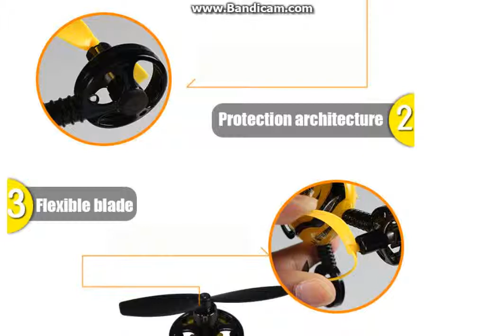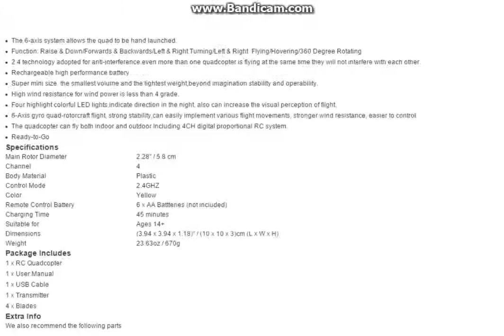JXD 388 2 4GHz 4 Channel 6 Axis Remote Control RC Quadcopter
The 6-axis system allows the quad to be hand launched.
Function: Raise & Down/Forwards & Backwards/Left & Right Turning/Left & Right  Flying/Hovering/360 Degree Rotating
2.4 technology adopted for anti-interference.even more than one quadcopter is flying at the same time they will not interfere with each other.
Rechargeable high performance battery.
Super mini size, the smallest volume and the lightest weight,beyond imagination stability and operability.
High wind resistance for wind power is less than 4 grade.
Four highlight colorful LED lights,indicate direction in the night, also can increase the visual perception of flight.
6-Axis gyro quad-rotorcraft flight, strong stability,can easily implement various flight movements, stronger wind resistance, easier to control.
The quadcopter can fly both indoor and outdoor.Including 4CH digital proportional RC system.
Ready-to-Go
Specifications
Main Rotor Diameter 2.28" / 5.8 cm
Channel 4
Body Material Plastic
Control Mode 2.4GHZ
Color Yellow
Remote Control Battery 6 x AA Battteries (not included)
Dimensions (3.94 x 3.94 x 1.18)" / (10 x 10 x 3)cm (L x W x H)
Package Includes
1 x RC Quadcopter
1 x User Manual
1 x USB Cable
1 x Transmitter
4 x Blades